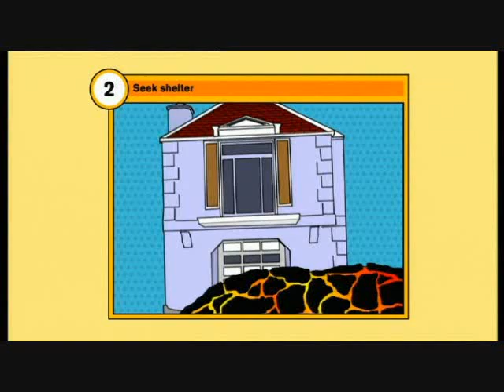Danger 50000 Volts 5.3 Nick Frost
Nick Frost's survival guide to the dangers of everyday life. Episode 5 part 3